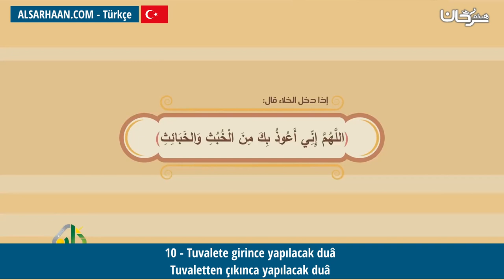10 Tuvalete girince yapılacak duâTuvaletten çıkınca yapılacak duâ